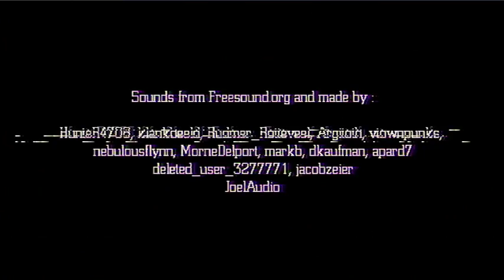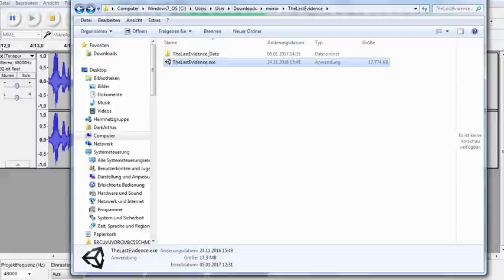Das 10 Sekunden Horror Game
THE LAST EVIDENCE - VHS HORROR GAME - Horror Game - Deutsch/German - Let's Play (Deutsch/German)
Let's Play The Last Evidence - Deutsch/German - Indie Horror Gameplay Playthrough

Beschreibung: In diesen Spiel erkunden wir einen mord mit einer aufnahme in einem kleinen haus,